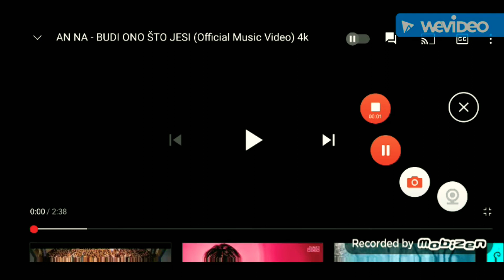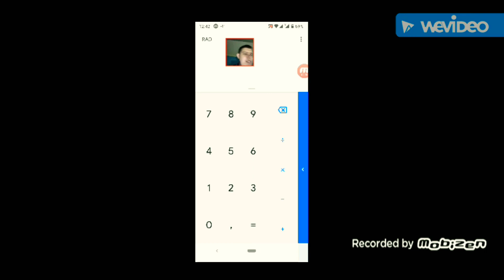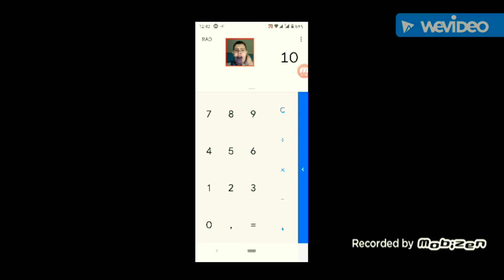Reakcija na pesme - ANNA - Budi ono sto jesi.Cista 10-ka.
Veceras u 21 sat jos jedna reakcija,saznacete i o cemu se radi.